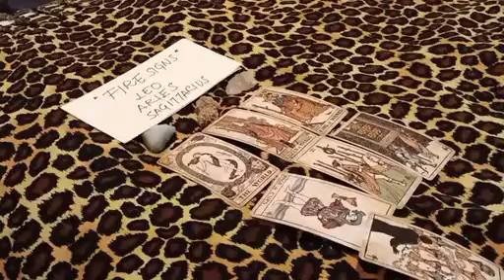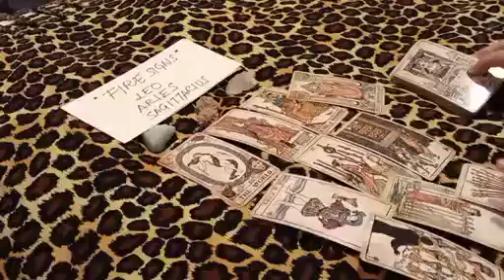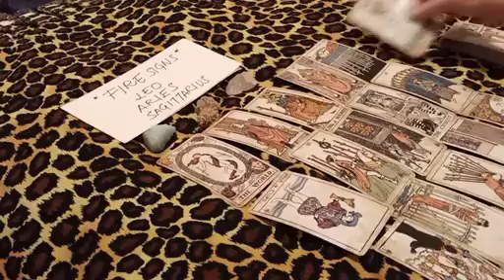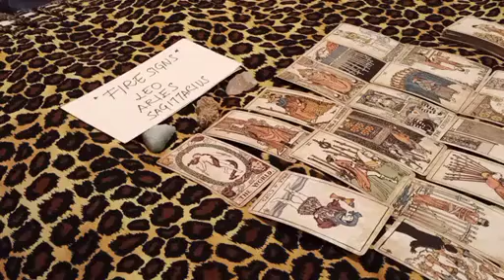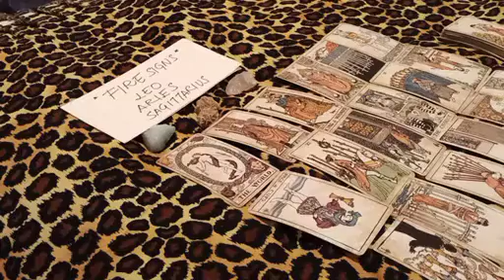ARIES 💟 NOW, YOUR LOVE INTEREST FEELS THAT YOU ARE...💌 NOVEMBER 2022 LOVE MONEY TAROT GUIDE